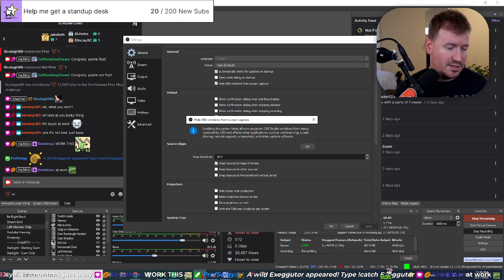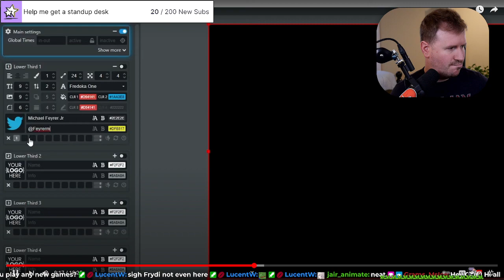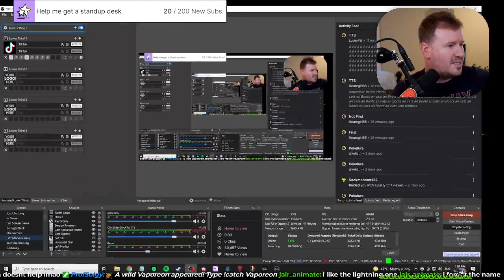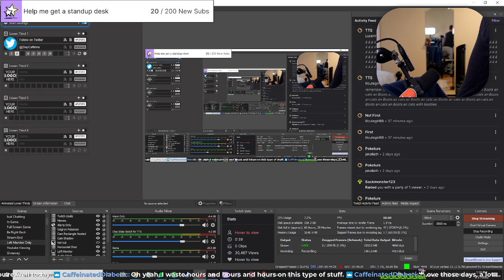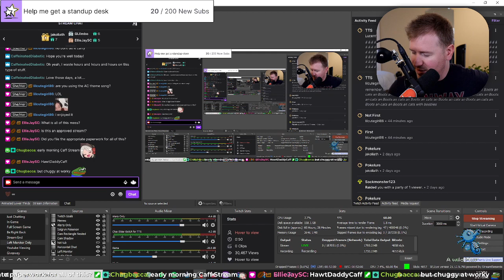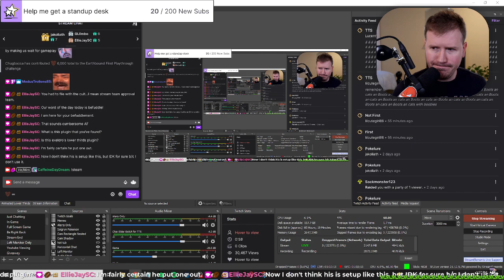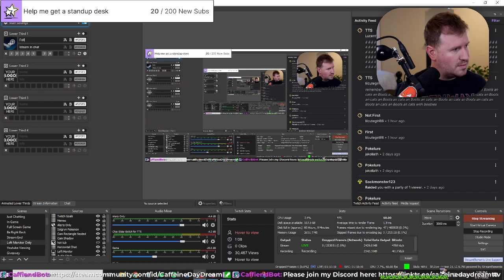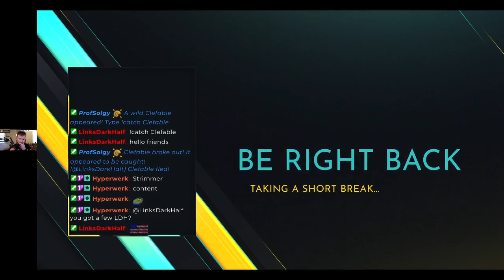02/21/2022 - Animated Lower Thirds Setup, Actraiser Renaissance (System Crash)